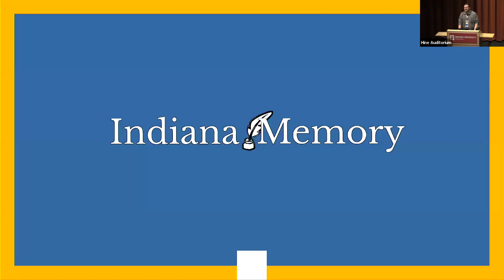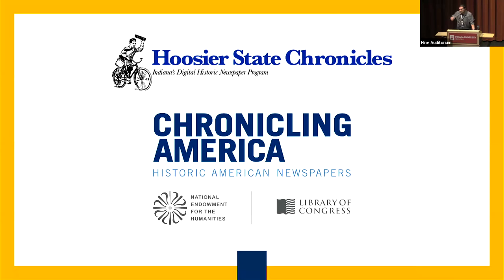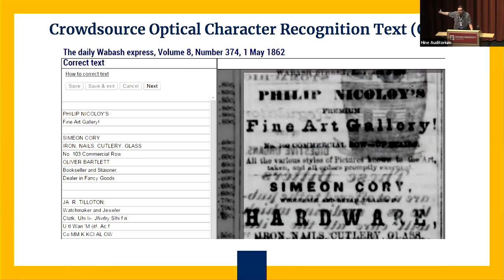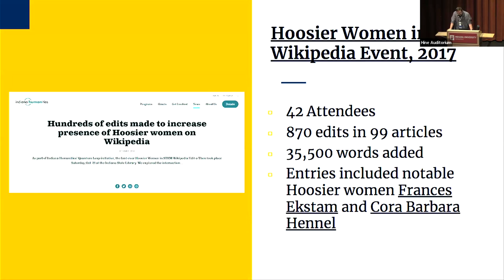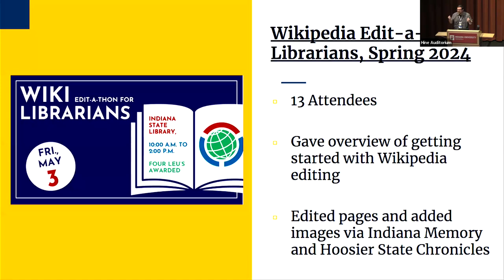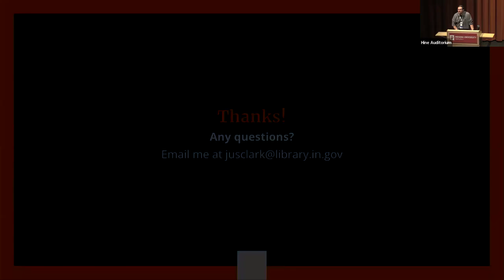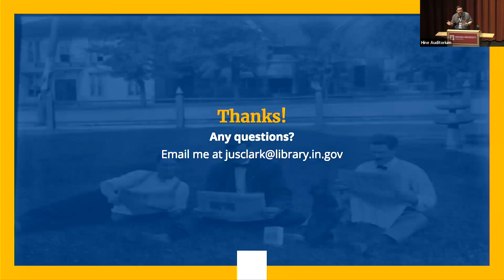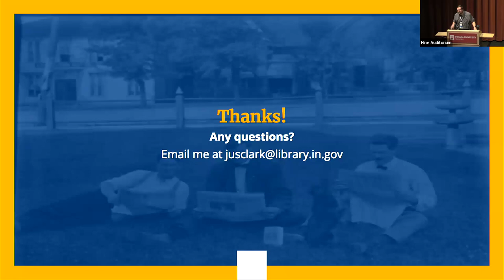WikiConference NA 2024: Enhancing Digital Collections through Wikimedia Commons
In this presentation, Indiana State Library's Digital Initiatives director Justin Clark will discuss how collections from Indiana Memory and Hoosier State Chronicles, among others, have been added to Wikimedia Commons, improving existing Wikipedia pages and expanding access to digitized images. He'll also discuss ISL's public programming to coincide with these collections, including participating and hosting Wiki Edit-a-Thons for historians and librarians. In sum, attendees will learn about Indiana Memory and Hoosier State Chronicles as digital repositories, their integration with the Digital Public Library of America (DPLA), and ultimately their use on Wikipedia and Wikimedia Commons, and how said initiatives can be used for public educational events.